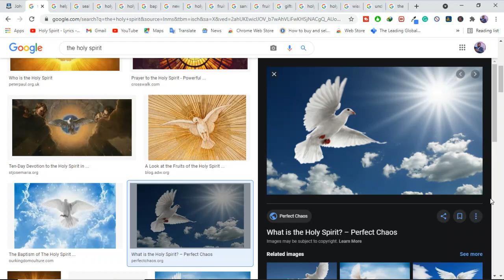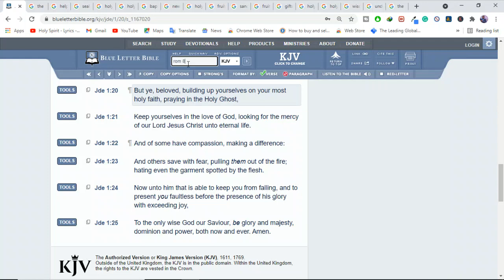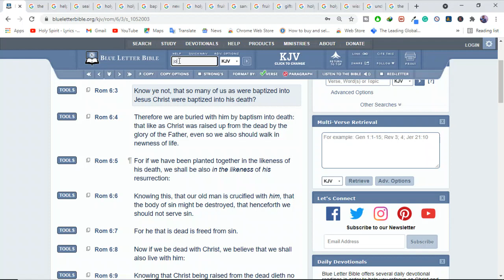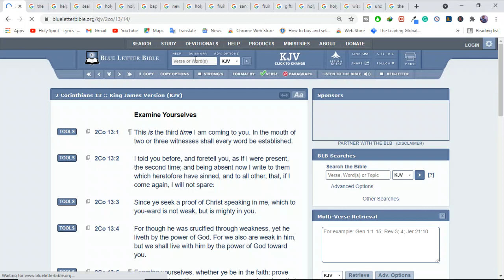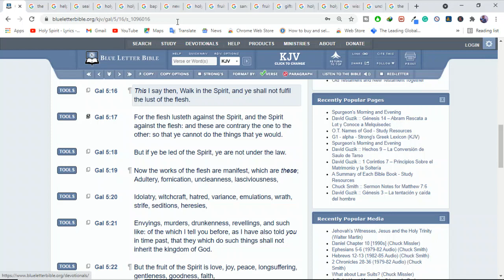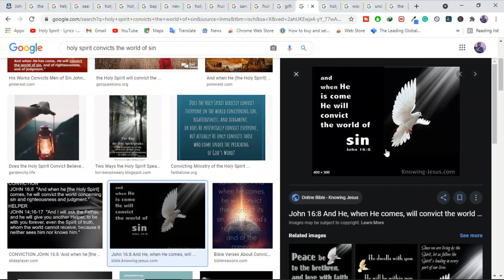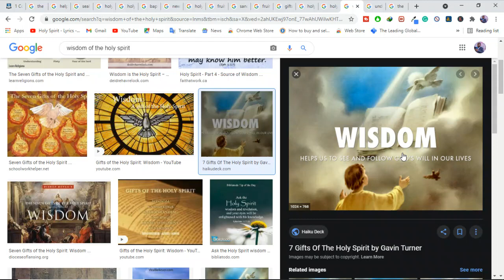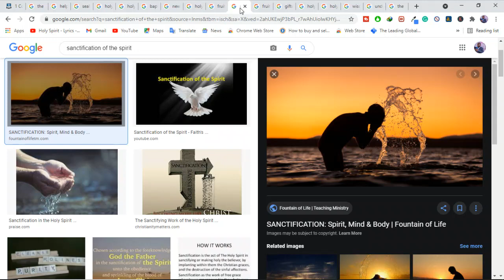What does the Holy Spirit do?